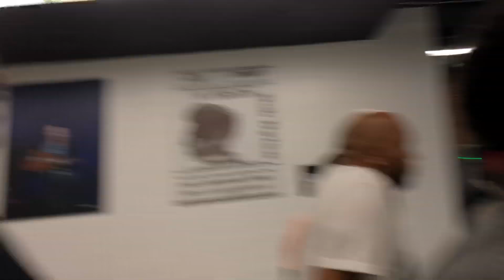Adrien Broner Prediction For Floyd Mayweather vs Manny Pacquiao 2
What Adrien Broner Wants For His Birthday & Breaks Down Mayweather vs Pacquiao 2